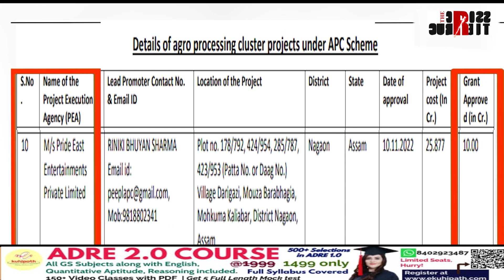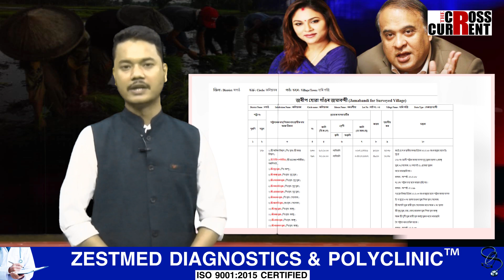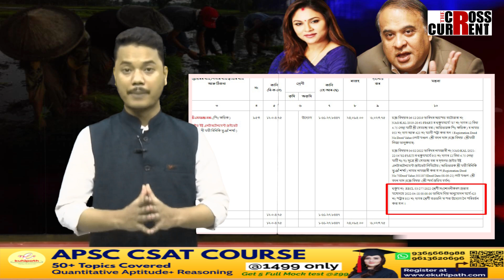কৃষকৰ আয় বৃদ্ধিৰ বাবে মুখ্যমন্ত্ৰীৰ পত্নীলৈ ১০ কোটি মোদী চৰকাৰৰ!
কৃষকৰ আয় বৃদ্ধিৰ বাবে মুখ্যমন্ত্ৰীৰ পত্নীলৈ ১০ কোটি মোদী চৰকাৰৰ!  এই ৰাজসাহায্যৰ দ্বাৰা কেনেকৈ কৃষকৰ আয় বৃদ্ধি হ'ব প্ৰধানমন্ত্ৰীৰ মুখেৰে-